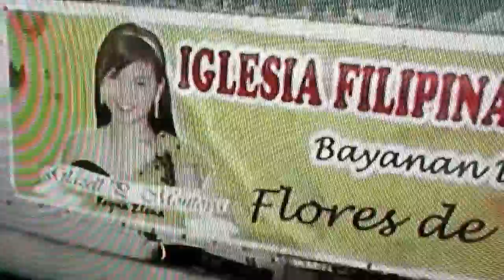FLORES de MAYO Bayanan Bacoor Cavite admin@ghiesuisse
GLAZELLE MONTOYA  REYNA ELENA
FLORES de MAYO
Bayanan Bacoor Cavite